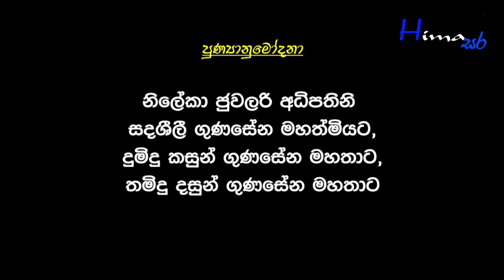භද්දිය හිමි සමග ධර්ම සාකච්ඡාව ...Thurunu Sithata Pahan Eliya 2017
Thurunu Sithata Pahan Eliya
Tharunye sith pahan horawa
ITN program
2017